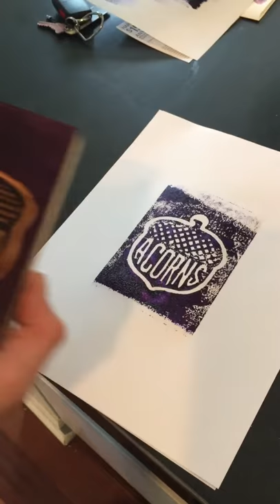ACORNS hand carved stamp